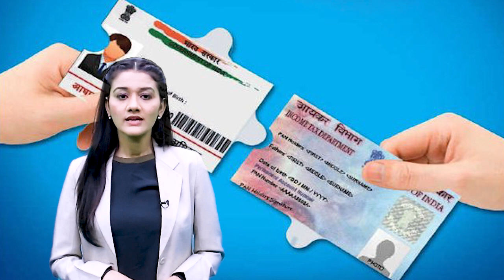જો-જો આધાર-પાન લિંન્કિગમાં ક્યારેય આવી ભૂલ ન કરતા - India News Gujarat